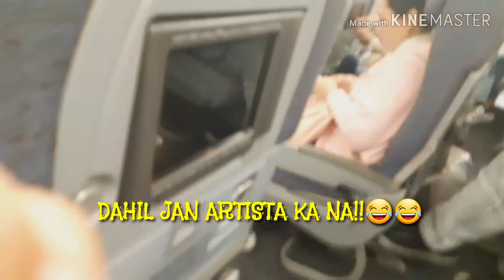GULF AIR AIRLINE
Gulf Air Airline isa sa mga maggandang airline na nasakyan ko..ang babait ng at maasikaso ang mga stuff nla..